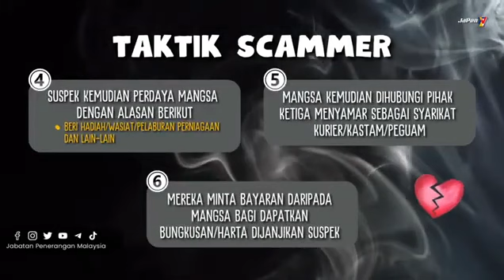Keselamatan Siber | Waspada Love Scam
Anda diingatkan agar tidak mudah bersimpati dengan mana-mana individu yang meminta pertolongan ketika baru mengenalinya dan tidak memindahkan atau memasukkan wang ke akaun tanpa sebarang usul periksa.